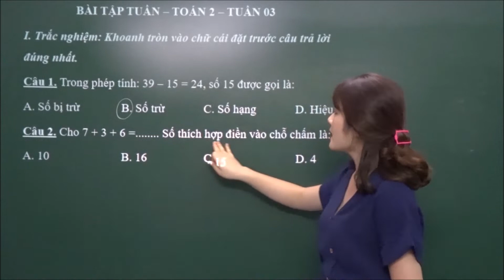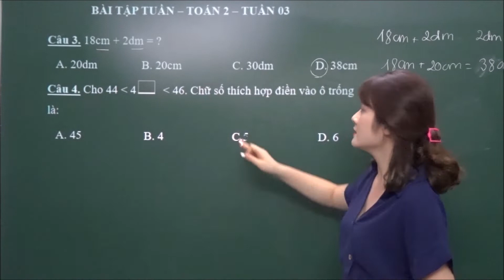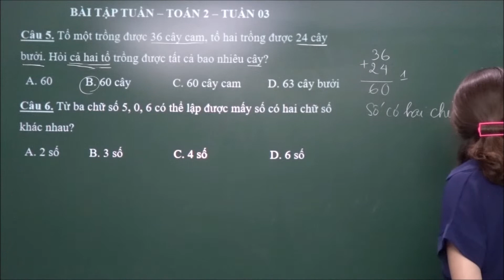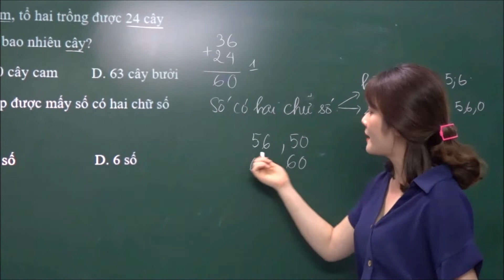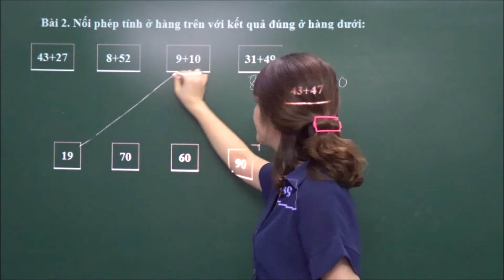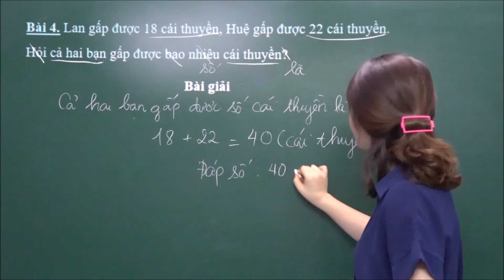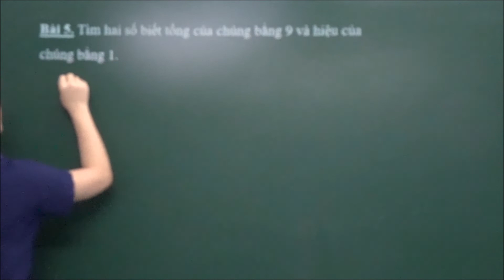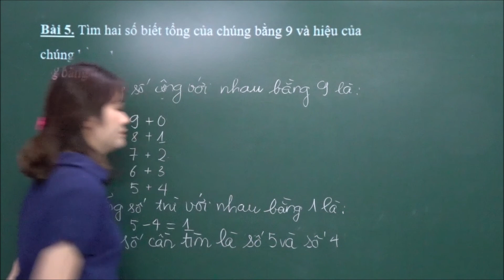Bài Tập Tuần Toán Lớp 2 - Tuần 3 ( Số bị trừ - Số trừ - Hiệu)